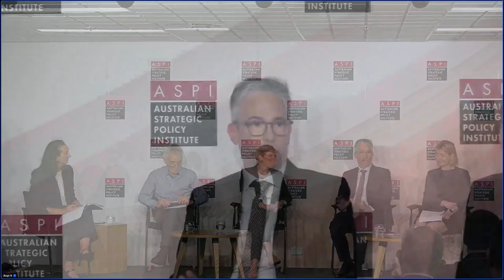2024 Democracy Primer panel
More than 2 billion people in over 50 countries, representing nearly a third of the global population, are set to engage in elections this year. It will have geopolitical ramifications with so many countries having the chance to choose new leaders, testing the resilience of democracy and the rules-based order in countless ways.

Moderated by ASPI’s Council Chair, Ms Gai Brodtmann, the '2024 Democracy Primer' panel discussion explored the issues that are set to define 2024’s election campaigns, as well as the impact the outcomes could have on alliances, geopolitics and regional security around the world.

Hear from Professor John Dryzek (Centre for Deliberative Democracy and Global Governance, University of Canberra), Leena Rikkilä Tamang (Director for Asia and the Pacific, International Institute for Democracy and Electoral Assistance), Chris Zappone (Digital Foreign Editor, The Age and Sydney Morning Herald) and Dr Alex Caples (Cyber, technology and Security, ASPI) as they breakdown and highlight the evolving political trends and elections that will define this pivotal year.